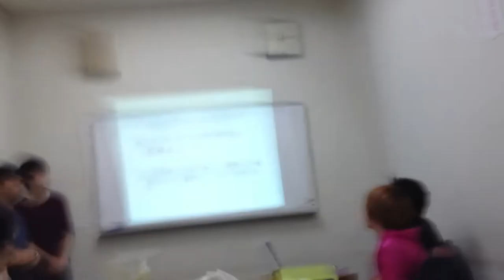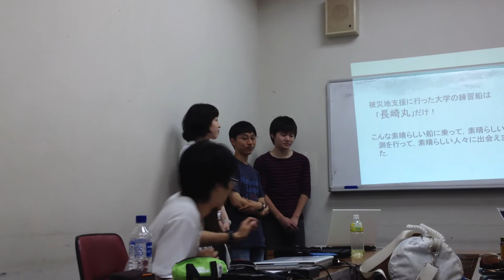MandA2012エクストラ@那覇市民会館 プレゼン道場 B班への講評